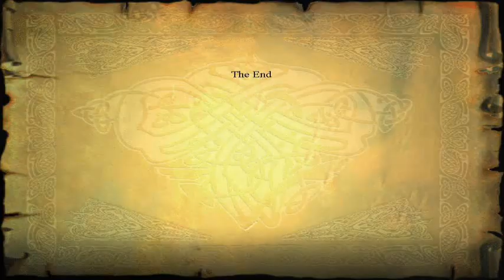Harry Potter and the Philosopher's Stone Walkthrough PC Part 17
And with this part, the walkthrough is complete. We defeat Voldemort and finish the game. Thanks to those of you who have seen all the parts and hopfully have enjoyed them. I hope you will allso enjoy upcomming walkthroughs. Until next time, take care :)